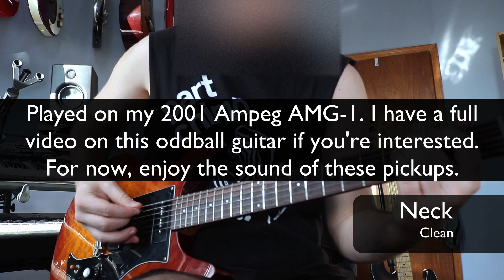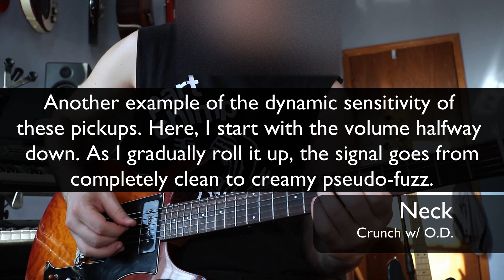Bare Knuckle Boot Camp True Grit P90s demo (no talking)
00:00 Clean: Neck
01:05 Clean: Neck + Bridge
01:40 Clean: Bridge
02:32 Crunch: Neck
03:07 Crunch: Neck + Bridge
03:26 Crunch: Bridge
04:14 Crunch w/ OD: Neck
04:48 Crunch w/ OD: Neck + Bridge
05:06 Crunch w/ OD: Bridge

Signal chain: Focusrite 18i20, Reaper, Amplitube 4

Listen to Part Chimp. Not my band, just an enthusiastic fan.